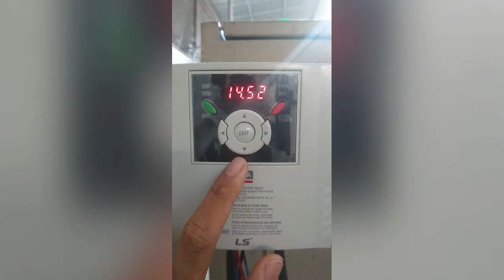Cara setting inverter iG5A